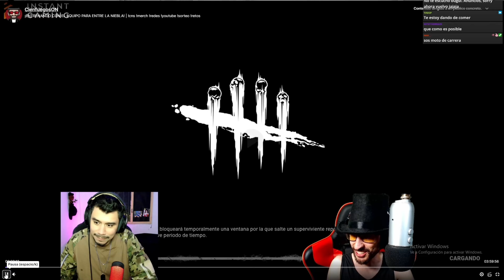ASI JUEGA EL TEAM CIENFUEGOS - critica Dead by daylight español latino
**Veni a verme en vivo 22:30hs ARG ( analisis y gameplay en vivo !id y jugamos juntos)